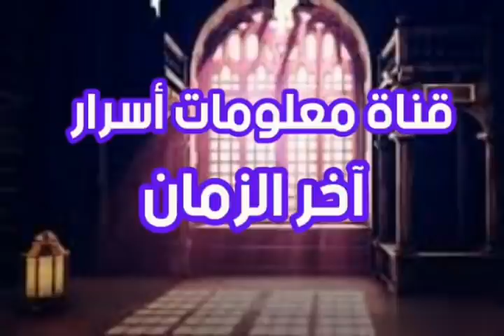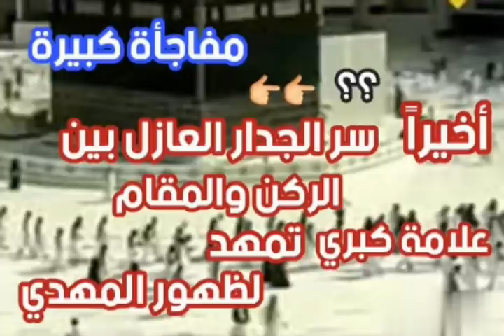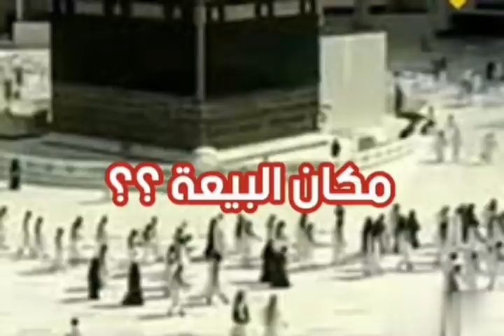مفاجأة كبيرة سر الجدار العازل بين الركن والمقام ؟ علامة كبري تمهد لظهور المهدي ؟؟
# سر الجدار العازل بين الركن والمقام # علامة كبري تمهد للمهدي # علامات الساعة وظهور المهدي للشيخ تامر إبراهيم - قناة معلومات أسرار آخر الزمان